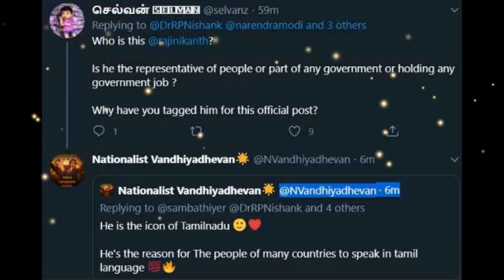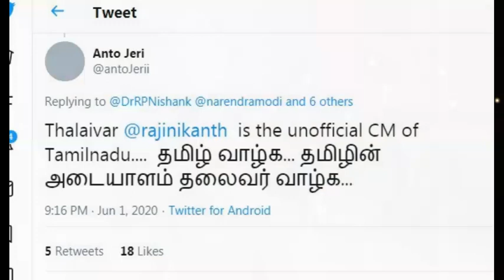சற்றுமுன்! மத்திய அரசின் ட்வீட்டில் ரஜினிக்கு கிடைத்த கெளரவம்! அரசியலாக்கிய ஹேட்டர்ஸ்க்கு பதிலடி!